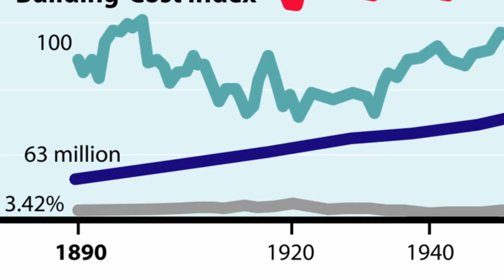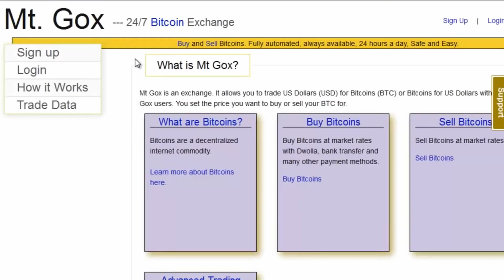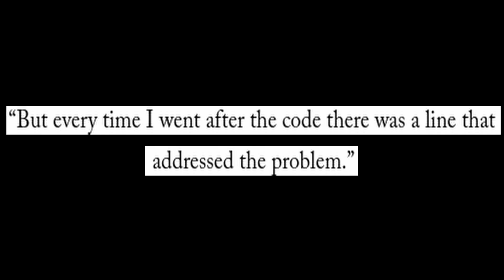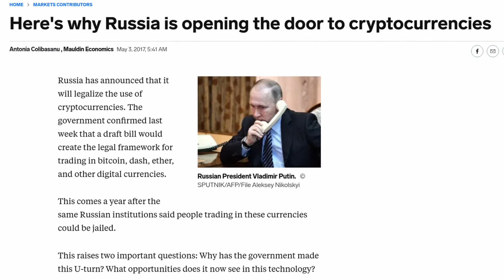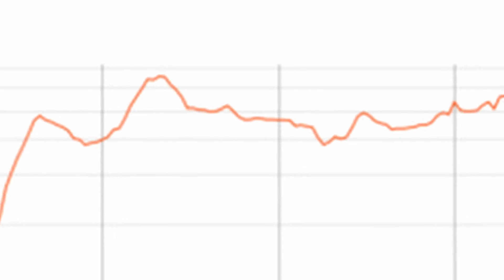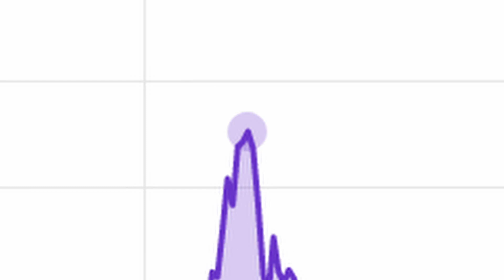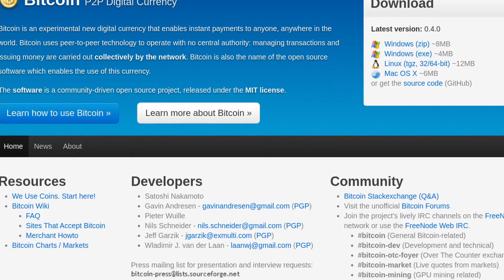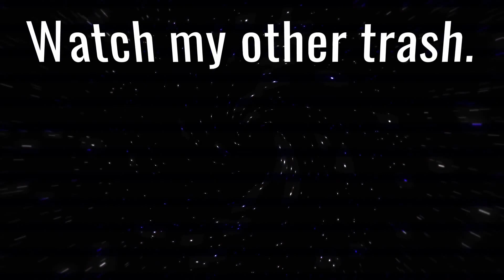Bitcoin: Great, until it wasn't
Bitcoin: The currency of the internet. It's secure, "anonymous", and completely decentralized... But how did it come to be? And are all the claims people make about it truly founded in fact?

0:00 Introduction

0:19 Chapter 1: Rage against the dying of the banks
1:47 Chapter 2: The birth of Bitcoin
3:53 Chapter 3: The early days
4:53 Chapter 4: The rise of Bitcoin
6:33 Chapter 5: The flaws of Bitcoin
8:21 Chapter 6: The beginning of the end
11:29 Outro